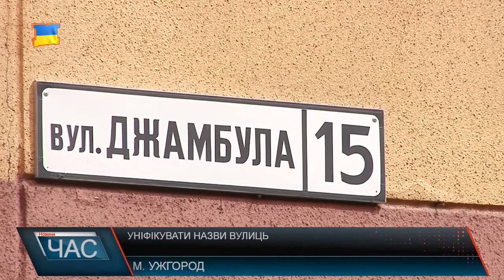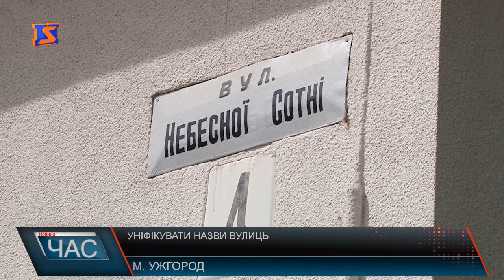Уніфікувати назви вулиць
В Ужгороді відбулись заключні громадські слухання щодо змін назв вулиць, провулків та площ міста. Спеціально створена комісія протягом декількох місяців намагалась уніфікувати найменування, які у багатьох випадках мали граматичні помилки та дублювались. Згідно з чинним законодавством, результати роботи комісії були винесені на громадське обговорення. Протягом останніх двох місяців кожен охочий ужгородець мав нагоду внести свої корективи. За словами членів комісії, близько 30% назв вулиць, провулків та площ, потрапили під уточнення, що привело до їх перейменування або ж зміни у зв’язку із дублюванням назв.